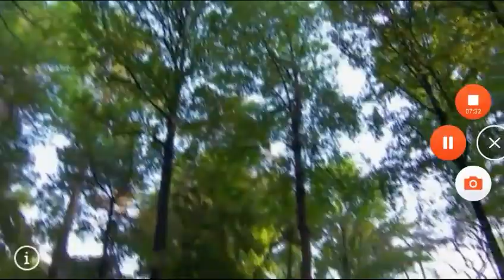Victoria y Raul / Andres Cap.065